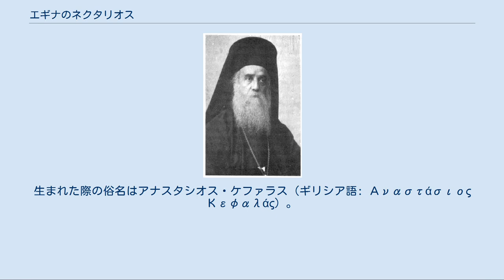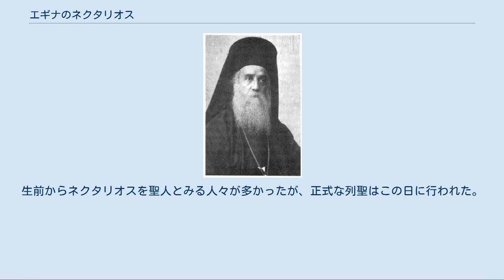エギナのネクタリオス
エギナの聖ネクタリオス。
リヤサ（ラソ）を着用し、クロブークを被っている。
 エギナの聖ネクタリオス（ギリシア語: Άγιος Νεκτάριος Αιγίνης, 英語: Saint Nektarios of Egina、1846年 - 1920年）は、正教会の聖人。
日本正教会で多用される教会スラヴ語由来の転写ではネクタリイ。
 修道院の設立と指導、数多くの著述、信徒の精神的指導、および数々の奇蹟によって知られる。
神学者、哲学者、詩人、教育者、禁欲主義者、神秘主義者などと称されるほどの多才な面があった。
歌詞は公祈祷の祈祷文によるものではないが、全世界の正教会で愛唱される聖歌『アグニ・パルセネ』（ギリシア語: Αγνή Παρθένε）を作曲してもいる。
  1846年10月1日、トラキアのシリヴリアの貧しい家庭に生まれた。
生まれた際の俗名はアナスタシオス・ケファラス（ギリシア語: Αναστάσιος Κεφαλάς）。
14歳のとき、働きつつ教育を受けるためにコンスタンディヌーポリに移住。
1866年からはキオス島の学校で教えつつそこに7年間住み、30歳で修道士となる。
3年後、輔祭となり、ネクタリオスの名を与えられる。
1885年にアテネ大学を卒業。
大学時代から、多くの聖書註解を含む多くの著述を行う。
 アレクサンドリアで司祭に叙聖され、カイロの教会に奉職。
これは名誉ある職分であった。
1889年に敬神の念と説教者としての実力、牧会能力が評価され、総主教ソフロニオスによりペンタポリス府主教に叙聖される。
すぐにネクタリオスの人望が高まるが、その声望を妬んだ聖職者達によって噂が立てられ、噂を信じてネクタリオスの弁明を聞かなかった総主教ソフロニオスにより、弁解の機会も与えられず教会裁判の手続きも経ず、エジプトから追放される。
1891年にギリシャに戻り、何年かを説教者として過ごす。
 1894年にアテネ・リザリオス教会学校の校長を任ぜられ、15年間在職しこの間多くの著作をのこす。
1904年には何人かの修道女の求めに応じ、エギナ島に至聖三者女子修道院を設立する。
1908年12月に神学校校長の職を辞し、エギナ島の至聖三者女子修道院に一修道士として隠棲する。
ここでも著述を行い、精神的指導を求めて来る近隣の人々の痛悔を聞いた。
 1920年11月9日、永眠。
永眠後の遺体の傍らで、重病人が快癒する奇蹟が起きたと伝えられている。
埋葬式には多くの人がギリシャ・エジプト全土から訪れた。
1961年4月20日に列聖。
生前からネクタリオスを聖人とみる人々が多かったが、正式な列聖はこの日に行われた。